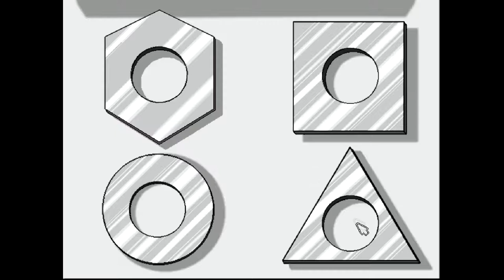Let's Play Freddi Fish 4: The Case of the Hogfish Rustlers of Briny Gulch- Part 2.5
Thanks to Dejay Page for alerting me to the fact that a part had somehow become missing in this LP.

Unfortunately I was unable to salvage the raw footage as I had already deleted it, but I went back and recorded approximately what was missed. I apologize for accidentally skipping over a cutscene here or there, and for it not being the exact same "path", but I'd restarted this game about 8 times so I gave up and recorded what I could.